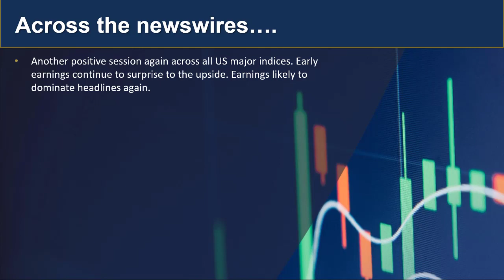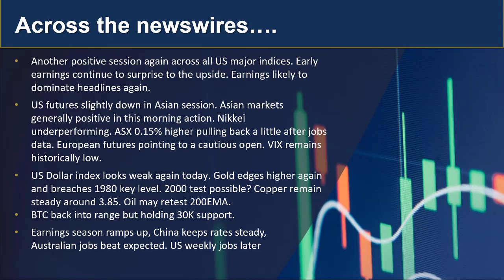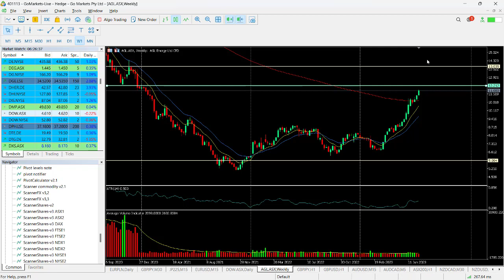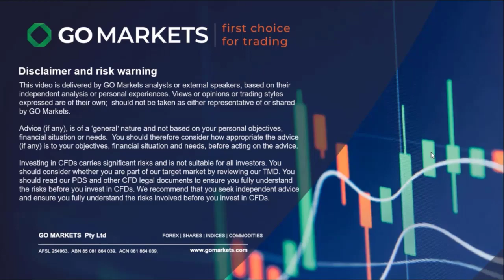GO Market Update and Charts of Interest - GOLD and AGL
US equities continue to edge further into bull market territory as earnings continue to surprise. Weaker big tech after the bell pulling NDX futures down a little. Gold looking stronger today on some USD weakness, Find out more..